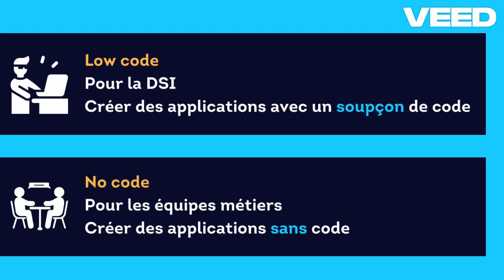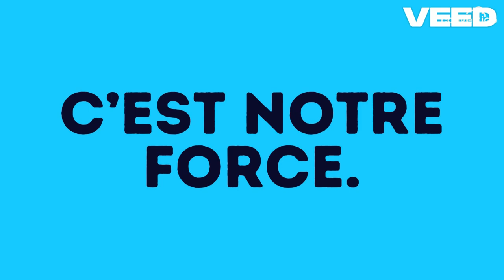Pourquoi combiner Low code & No code ?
No code et Low code ne sont pas à opposer.

Combiner les deux apporte encore plus de valeur à vos développements.

Découvrez pourquoi.

Horodatage :
00:00 - Intro
00:25 - Rendre la technologie accessible
00:37 - Accélérer des développements
00:58 - Mettre fin au shadow IT
01:10 - Collaboration métier / DSI